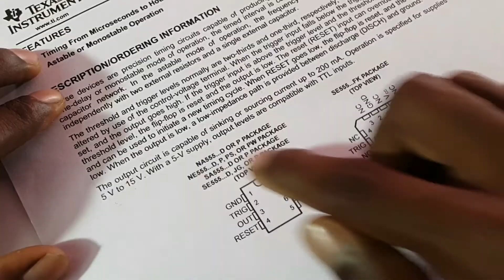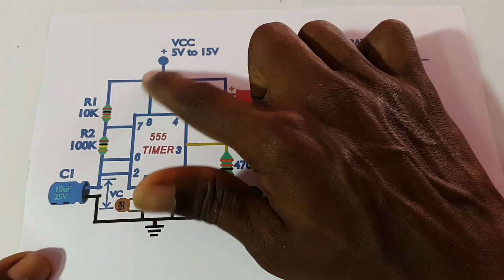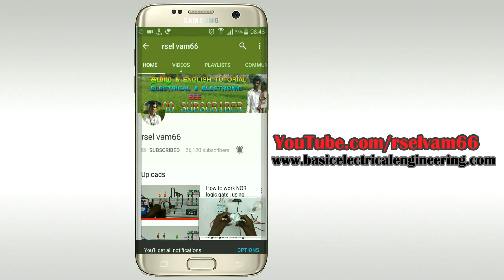How to connect off time on time using 555 timer in Tamil & English